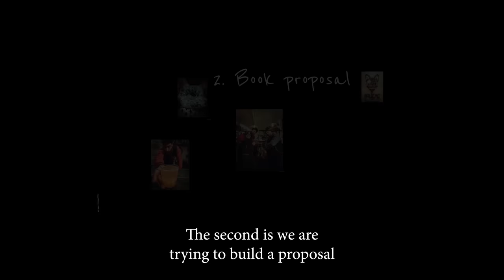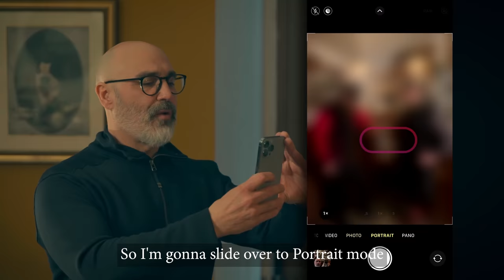Simple Tips For Magazine-Worthy Drink Photography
Are you ready to take your drink photography skills to the next level? 🍸

Join @andrewscrivani7004 at Boheme Mixology Bar in Catania, Sicily as he reveals the secrets to capturing stylish photos in a bar! In this behind the scenes video you’ll discover:

- The secrets for capturing stylish iPhone photos in a bar
- How to take incredible action shots of drinks being prepared
- A simple iPhone camera trick for capturing beautifully blurred backgrounds in your drinks photos
- Tips for shooting moody beverage photos in low light
- How to capture awesome portrait photos in a bar

In this video, Andrew used a small lighting set up by PlatyPod. It’s a small, inexpensive piece of equipment that is easy to take wherever you go to get professional lighting.

If you’d like to join us on an incredible iPhone food photography adventure, click on this link and get notified as soon as this course is available